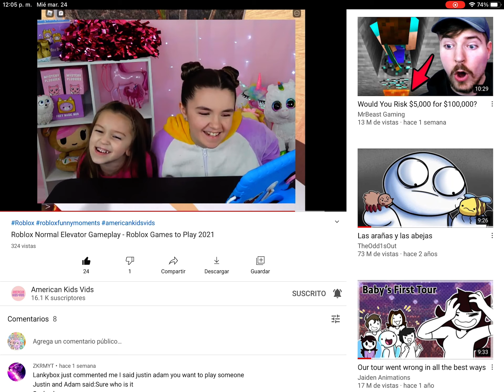I think moto moto likes u~ 😏